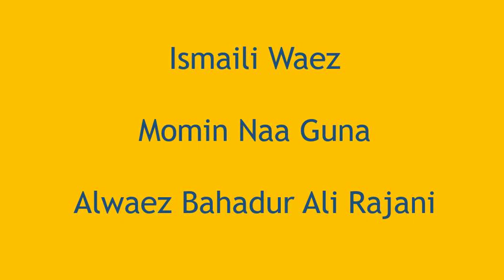Ismaili Waez - Momin naa Guna by Badhur Ali Rajhani